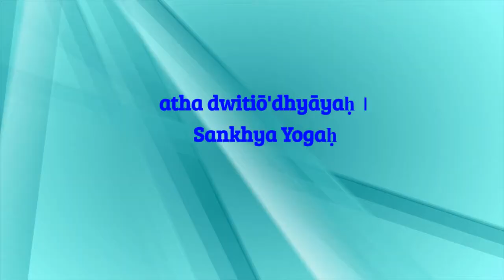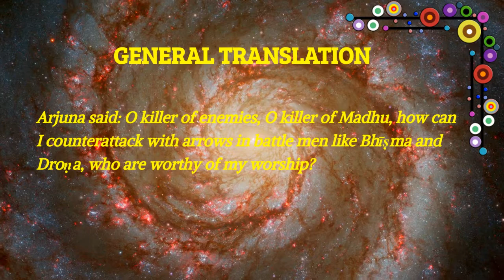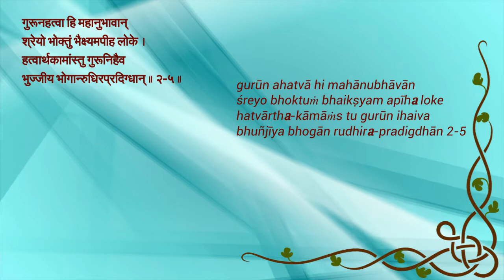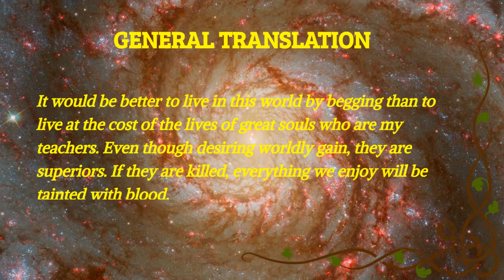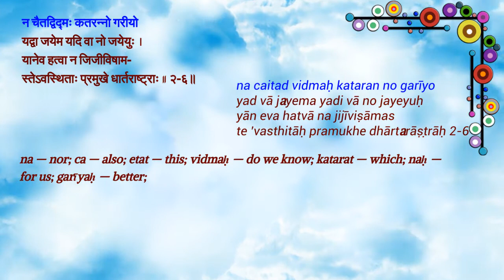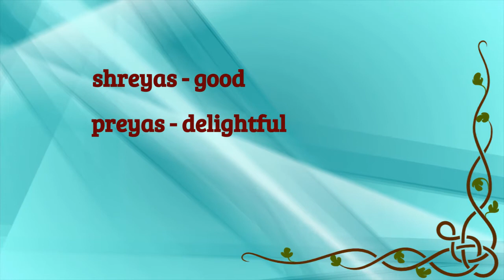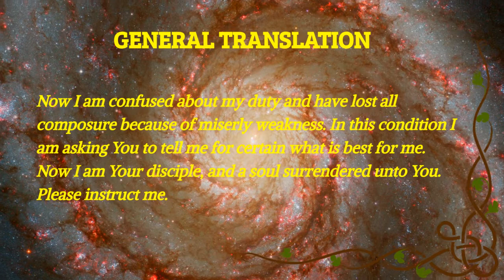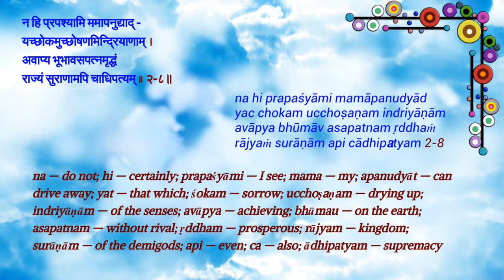Ep7-BHAGAVAD GITA | CH-2 (3-8) - MEANING AND EXPLANATION - ENGLISH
Names of Chapters and count of shlokas - 00:05
Shloka 3 - 00:12
Shloka 3 word to word translation - 00:34
Shloka 3 General Translation - 01:54

Shloka 4 - 02:10
Shloka 4 word to word translation - 02:30
Shloka 4 General Translation - 03:28

Shloka 5 - 03:45
Chandas (Vedic meter) - 04:14
Shloka 5 word to word translation - 06:13
Shloka 5 General Translation - 08:11

Shloka 6 intro - 10:13
4 Categories of people - 10:28
Shloka 6 - 11:51
Shloka 6 word to word translation - 12:13
Shloka 6 General Translation - 13:25

Shloka 7 intro - 13:48
Shloka 7 - 13:58
Shloka 7 word to word translation - 14:20
Shreyas and Preyas - 16:23
What is Prapannam - 18:10
Shloka 7 General Translation - 19:03

Shloka 8 intro - 20:28
Shloka 8 - 20:44
Shloka 8 word to word translation - 21:04
Shloka 8 General Translation - 22:42

The Bhagavad Gita ("The Song of God") is a 700-verse Hindu scripture that is part of the epic Mahabharata.

This series is a compilation of the Bhagavad Gita, aiming at inspiring uninitiated readers of the Bhagavad-Gita to learn about this treasure. This could also bring a newly-found clarity and perspective to those already familiar with it.

It may be helpful to view the following videos to understand the characters and their relationships, during the course of Bhagavad Gita.

𝐁𝐇𝐀𝐆𝐀𝐕𝐀𝐃 𝐆𝐈𝐓𝐀 𝐃𝐇𝐘𝐀𝐍𝐀𝐌 - 𝐑𝐄𝐂𝐈𝐓𝐀𝐓𝐈𝐎𝐍 - 𝐋𝐘𝐑𝐈𝐂𝐒 𝐈𝐍 𝐒𝐀𝐍𝐒𝐊𝐑𝐈𝐓 𝐀𝐍𝐃 𝐄𝐍𝐆𝐋𝐈𝐒𝐇 | 𝐈𝐍𝐕𝐎𝐂𝐀𝐓𝐈𝐎𝐍

𝐆𝐈𝐓𝐀 𝐃𝐇𝐘𝐀𝐍𝐀𝐌 - 𝐒𝐀𝐍𝐒𝐊𝐑𝐈𝐓 𝐓𝐄𝐗𝐓, 𝐄𝐍𝐆𝐋𝐈𝐒𝐇𝐓 𝐓𝐄𝐗𝐓, 𝐌𝐄𝐀𝐍𝐈𝐍𝐆 𝐀𝐍𝐃 𝐄𝐗𝐏𝐋𝐀𝐍𝐀𝐓𝐈𝐎𝐍

𝐄𝐩𝟏- 𝐁𝐇𝐀𝐆𝐀𝐕𝐀𝐃 𝐆𝐈𝐓𝐀 | 𝐂𝐇-𝟏 (𝟏-𝟏𝟎) - 𝐌𝐄𝐀𝐍𝐈𝐍𝐆 𝐀𝐍𝐃 𝐄𝐗𝐏𝐋𝐀𝐍𝐀𝐓𝐈𝐎𝐍 - 𝐄𝐍𝐆𝐋𝐈𝐒𝐇